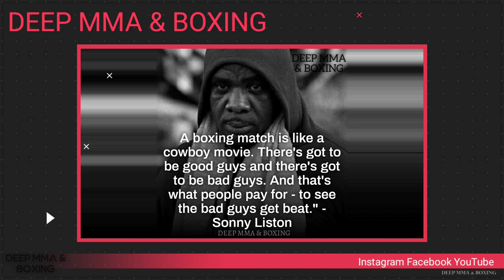Teofimo Lopez 2021 Training Highlight preparing for George Kambosos Jr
Teofimo Lopez 2021 Training Highlight. Teofimo Lopez defends his WBA, WBO and IBF lightweight titles against George Kambosos Jr. on Saturday night. Teofimo gets in sparring, mittwork, heavy bag Training, water bag Training, noodle work, shadow boxing, work with the tennis ball attached to string attached to head(i dunno what its called) plus him breaking out dancing having a fun time in the gym.